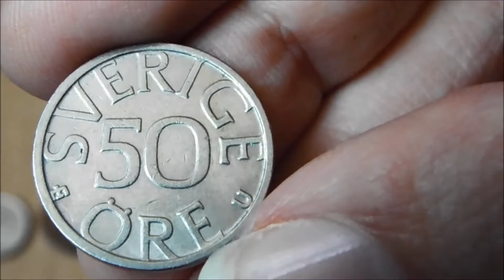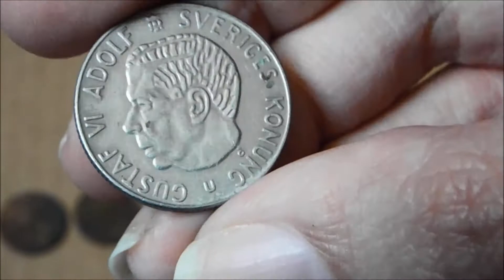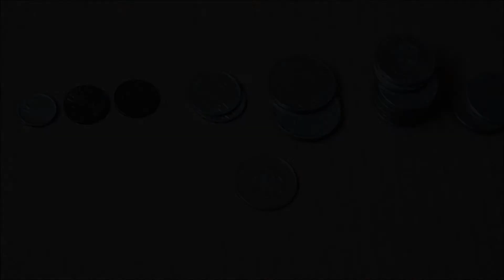Swedish Coin Collection (2018)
A closer look at my collection of coins from Sweden.